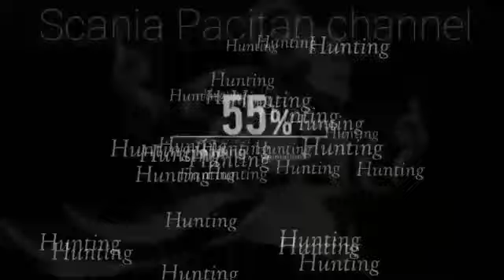kebahagiaan mas Rian‼️di saat kumpul bareng keluarga